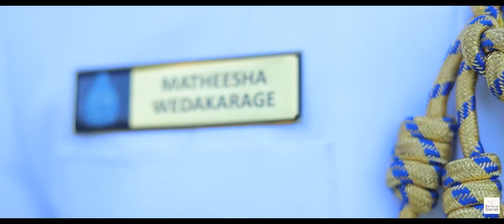RAMODHIKA & MATHEESHA | WEDDING HIGHLIGHTS | 0704463000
RAMODHIKA & MATHEESHA
Wishing you joy, love and happiness on your wedding day and as you begin your new life together.
Cinematograher - Marriage Diaries Chathura Fonseka
Photographer - Omalka Erandeera Photography
Bridal Dressing & HMUA - Salon Opelmark
Entertainment - DJ NALIN
Cake structure   -  KNJ CAKE HOUSE
Decorations -  Flower Sense Flora
Venue -  Hotel Shans Galigamuwa
Wedding Invitation  - SQK Printers
Make your Reservations
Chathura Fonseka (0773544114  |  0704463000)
Copyrights 2021 ®️ Marriage Diaries